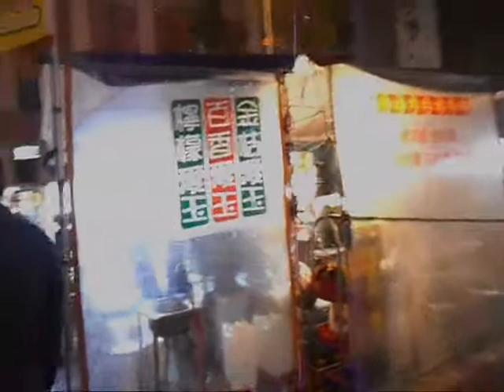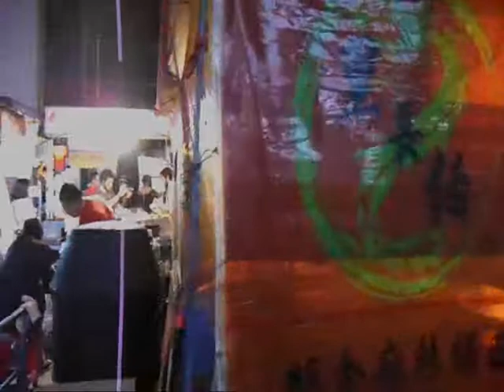寧夏夜市 tai wan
2015